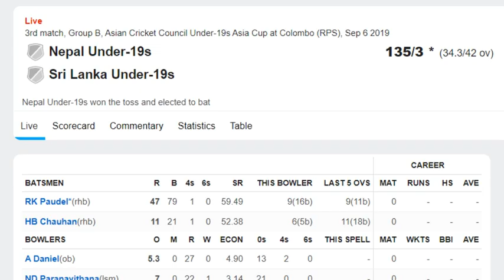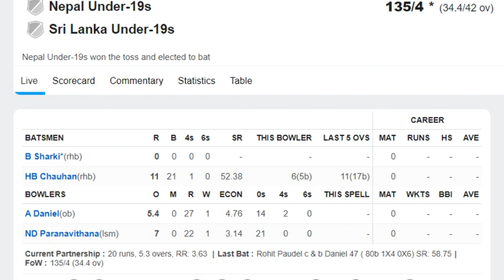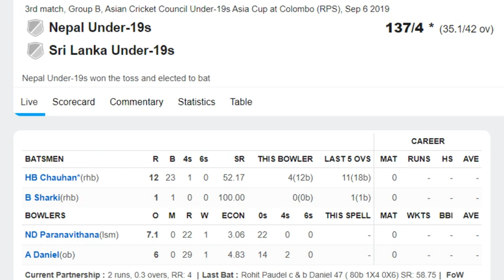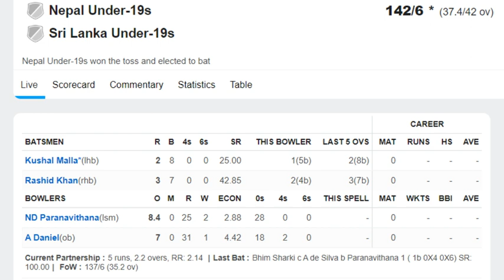🔴 Sri Lanka U19 vs Nepal U19 3rd ODI Live | ACC U19 ASIA CUP 2019 LIVE | Today Live Cricket Score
Sri Lanka U19 vs Nepal U19 3rd ODI ACC U19 Asia Cup 2019 Live Stream
LIVE l Nepal VS Srilanka l ACC U19 ASIA CUP 2019 l LIVE l U19 ASIA CUP LIVE

Sri Lanka U19 vs Nepal U19
Bangladesh U19 vs UAE U19

Teams:
Nepal U19 (From)
Rohit Paudel(c), Rit Gautam, Pawan Sarraf, Asif Sheikh(w), Sundeep Jora, Bhim Sharki, Sagar Dhakal, Surya Tamang, Kamal Singh, Rashid Khan, Kushal Malla, Hari Chauhan, Khadak Bohara, Lokesh Bam, Pratis GC

Sri Lanka U19 (From)
Nipun Dananjaya(c), Navod Paranavithana, Kamil Mishara(w), Avishka Tharindu, Ravindu Rasantha, Thaveesha Kahaduwaarachchi, Rohan Sanjaya, Ashian Daniel, Sandun Mendis, Kavindu Nadeeshan, Dilshan Madushanka, Chamindu Wijesinghe, Amshi de Silva, Ahan Wickramasinghe, Yasiru Rodrigo